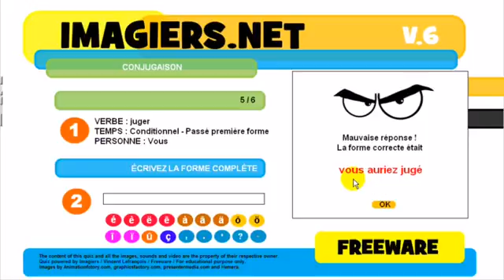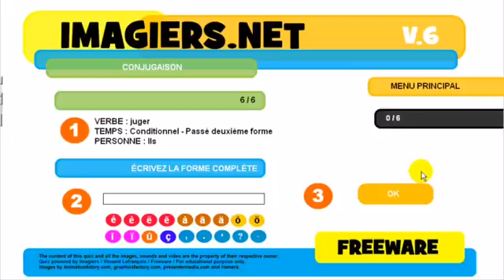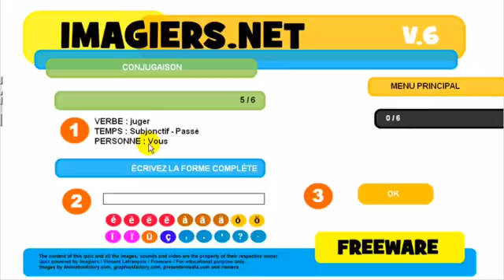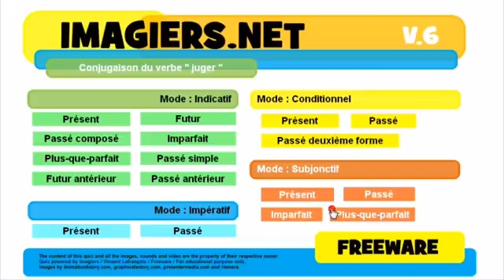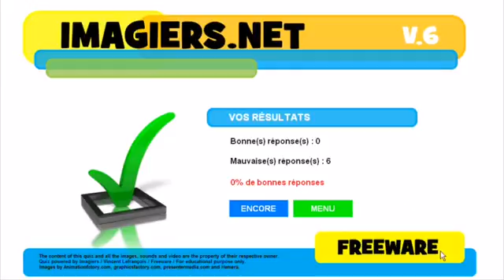Francouzsky lekce Conjugaison # juger